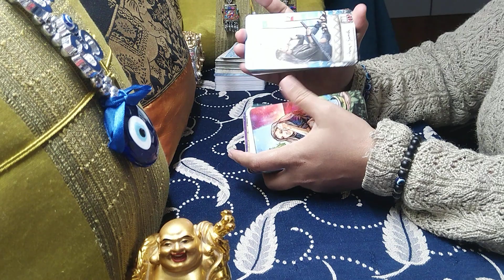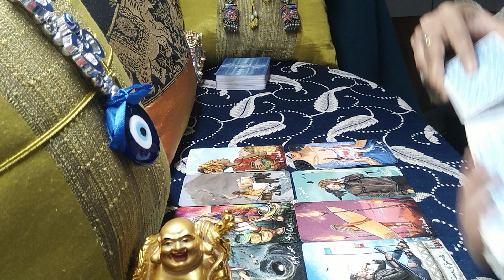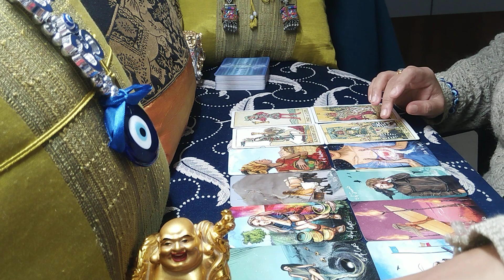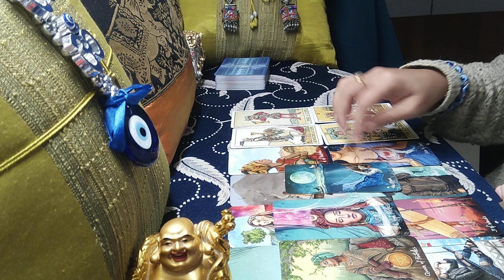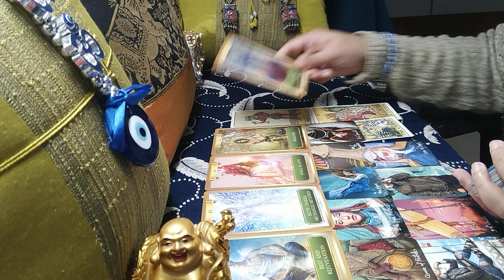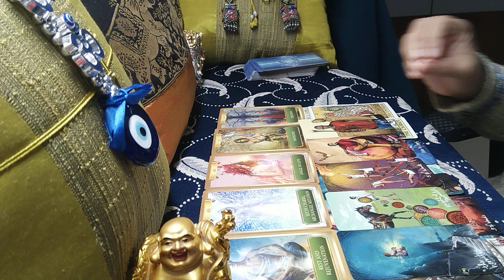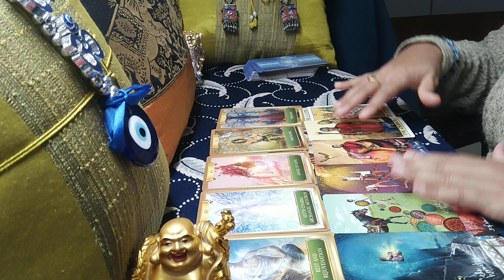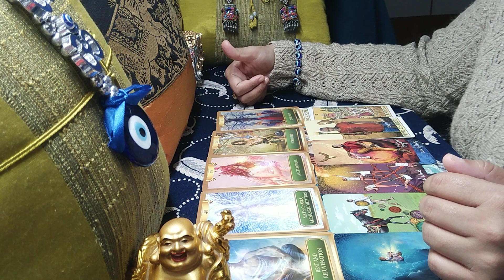CAPRICORN♑ "Omg...They are absolutely at loss and want guidance from you......!" JUNE 2021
capricorn
capricorn tarot
capricorn tarot reading career
capricorn june 2021 reading
capricorn june 2021 tarot
capricorn june 2021 tarot reading
capricorn june 2021 weekly
capricorn june 2021 love tarot
capricorn june 2021 single
capricorn june 2021 love
capricorn june 2021 love tarot reading
capricorn may 2021 reading
capricorn may 2021 tarot
capricorn may 2021 tarot reading
capricorn may 2021 weekly
capricorn may 2021 love tarot
capricorn may 2021 single
capricorn may 2021 love
capricorn may 2021 love tarot reading
capricorn tarot reading june 2021
capricorn tarot reading may 2021
capricorn tarot reading love
capricorn tarot reading today 2021
capricorn tarot card reading soulmate
capricorn tarot card reading 2021
capricorn love tarot february
capricorn love tarot reading today
capricorn career tarot may 2021